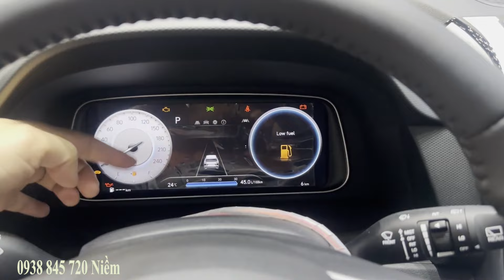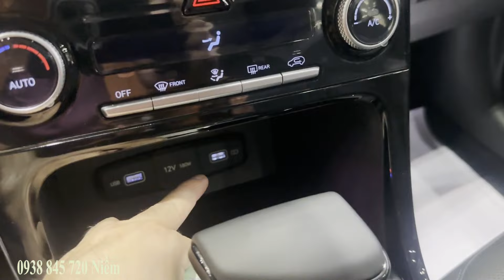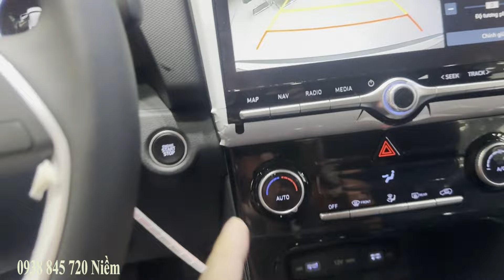Xe Creta phiên bản cao cấp thiết kế độc đáo, nhiều điểm nổi bật | Hyundai Creta 1.5L có đủ mạnh?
báo giá xe hyundai 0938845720 Niềm